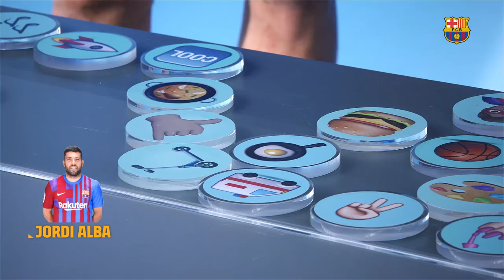🤪 BARÇA EMOJIS with ERIC GARCIA & RIQUI PUIG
Eric Garcia & Riqui Puig play an all-time favorite of Barça's social media channels. Which emojis will he pick for each of his team-mates?